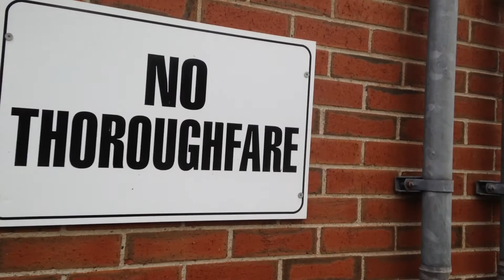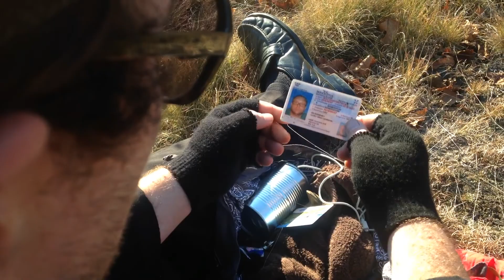NovalioN - Homeless Hart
'Homeless Hart ' the seventh release from my  all original  debut album Novalion "Lion Hart" Now on all digital retailers!